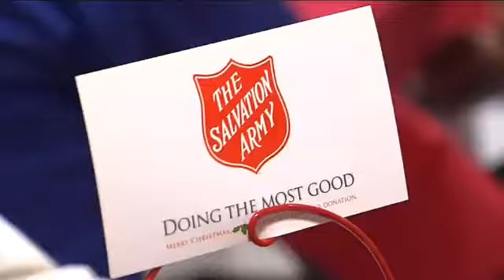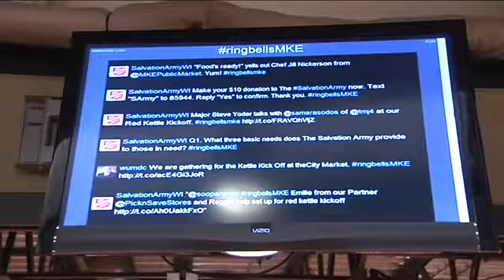Former Packers player LeRoy Butler helps Salvation Army kick off holiday season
A holiday tradition starts on Friday. The Salvation Army is kicking off its Red Kettle Christmas campaign at the Public Market.